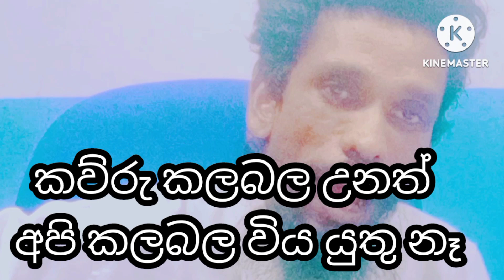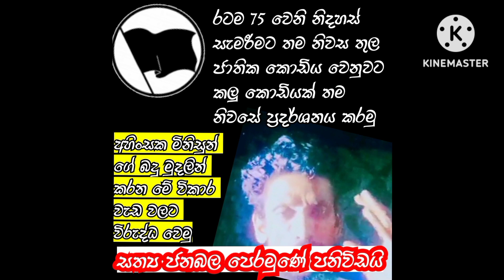රනිල් වික්‍රමසිංහ රහසිගතව අත්සන් තබයි 04 වෙනිදා විරෝධතා කරන ජනතාවට විශේෂ නිවේදනයක් description see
අපේ රට රැක ගන්න ජීවිතය පරදුවට දාලා අපි එනවා රට වෙනුවෙන්  මරණය කියන අකුරු 04 අපි බය නෑ opene link 👇

ඔබම තීරණය කරන්න අවසන් කැමැත්තකට ඔබේ සහයෝගය දිලා තමන් කුසල් රැස් කර ගන්නවා ද නැත්නම් සාම්ප්‍රදායික දේශපාලන ක්‍රමය තුල පල් වී දුක් විදිනවා ද කියලා තීරණය ඔබ අතේ. අපේ කන්ඩායම කොහෙන් මැතිවරණයට තරග වැදුනත් දිනුම් ⁣ඒ මොල වලට ගහන්න ඔය මොන දේශපාලන පක්ෂය කට වත් බෑ. අපි වෙනුවෙන් ලංකාවේ වටේම මිනිස්සු දිනපතාම එක් පහනක් දල්වා ප්‍රාර්ථනාවක් කරනවා ඉතින් අපි මොකටද බය ඒ පිනම ඇති ජයග්‍රහණයට .මේ වෙන කොට ස්ථිරයි ජයග්‍රහණය.

දැනට පවතින පෙනෙන නොපෙනෙන කිසිම ශක්තියකට බෑ අපිව පරාජය කරන්න . ඔය මොන ශක්තියක් බුද්ධ ශක්තියට යටත් . කාටවත් කරදරයක් නෑ හරිම දේ හරිම විදිහට කරොත් .

අපේ සංවිධානය සමග එකතු වෙන්න කැමති අයට එකතු වෙන්න මෙන්න අපේ whatsapp අංකය 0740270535 මෙන්න  දුරකථන අංකය  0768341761 රටම දිනවන අරගලයට සහයෝගය දක්වන. ඔබේ අනාගතය වෙනුවෙන් . දරුවන් ගේ අනාගතය වෙනුවෙන්

කදුළු ගැස් ජල ප්‍රහාර එල්ල කරොත් ලස්සන දසුනක් බලන්න පුළුවන්. අරගලය කරමු අපි මේ විදිහට අනිත් පක්ෂ සහයෝගය දක්වන්න පුළුවන් පක්ෂ පාට අමතක කරලා රට වෙනුවෙන් ඒගොල්ලන් අවේ නෑ කියලා අපිට කරන්න බැරි කමක් නැහැ හරියටම කොන්ද කෙලින් තියන හෙලයෝ විස්සයි අලි ටිකයි හිටියොත් ඇති රනිල්ව එක දවසින් එලියට දාන්න පුළුවන් මැයි වෙන්න කලින් එලවමු කියන එක අහපල්ලා මේ video එකෙන් මනුස්සයෙක් මනින්න එපා . විශ්වාස කරන එකා විශ්වාස කර පල්ලා  නැත්නම් මට වැඩකුත් නෑ අම්මා පල්ලා ජේසු පල්ලා බුදුන් පල්ලා  මට වැඩක් නෑ . පාර්ලිමේන්තු දවසක පාර්ලිමේන්තුව වට කරමු . හුජ්ජ යනවා  😂

ලංකාව දිහා විතරක් බලන්න එපා මුළු ලොකයා දිහා බලන් මේ කථාව හරියටම  කව්රු හරි පුද්ගලයකු  කියලා තියනවා ඒ කව්ද කියලාත් හොයන්න කව්ද කියලා තියෙන්නේ  කියලා ටිකක් හොයලා බලන්න " කවදා හරි මේ කථාවත් මහා වංශයේ රං අකුරෙන් ලියවෙයි " . ඔය ලස්සනයි කියන වල්ගා තරු අසුන්දර වෙන්නෙත් ඉඩ තියනවා අයි ආපස්සට කැරකිලා එන්න ඉඩ තියනවා.

මගේ අවසන් කැමැත්ත හිගන්නෝ කියලා මිනිස්සු ලංකාවේ නැති කරන්න ඔවුන් සාමාන්‍ය මිනිස්සු  කරන්න ජාති බේද නැති කරන්න ආගම් බේද නැති කරන්න සතා සිව්පාවුන් ගෙන් උබලව නිදහස් කරන්න  වන අලි ප්‍රශ්නයට විසදුමක් දෙන්න උබල⁣ට ජීවත් වෙන්න සල්ලී උල්පතක් පාදලා  දෙන්න ඉට පස්සේ මම යනවා මගේ සතුට හොයා ගෙන මෙතන නෙමෙයි මගේ සතුට තියෙන්නේ  මට ඔන උබලා නායකයෝ කරන්න  කැමති අය මේ post එක share කරමු  සමහරක් විට ඒකත් තමන්ට පිනක වෙයි  youtube නාලිකා වල ඉදලා මේ link එක ගහන්න ලොකු කරදරයක් ඉස්සරහට එනවා  ඊට කලින් ඉවර කරන්න ඔන

අවබෝධයෙන් බලන්න ප්‍රඥාවෙන් දකින්න

සත්‍ය ජය ධරණී 🇱🇰🇱🇰🇱🇰🇱🇰👊